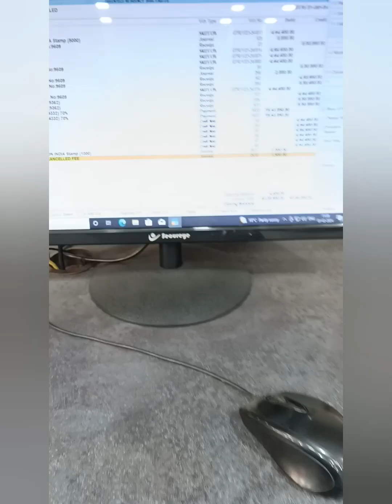My 1st Vlog#dailyvlog#officelife#housework